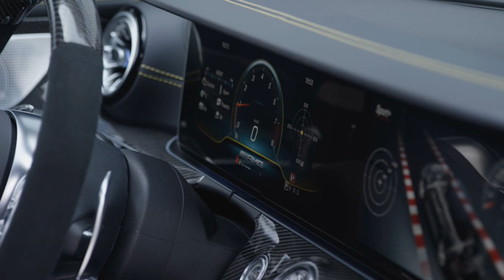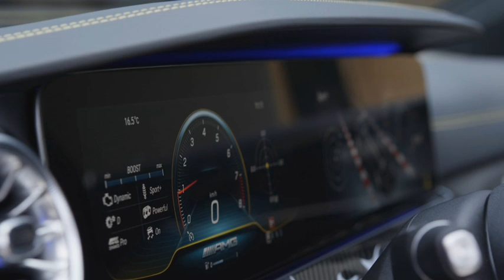Mercedes-AMG GT 4 portes (Design)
Le coupé Mercedes-AMG GT se décline en version coupé quatre portes.

Dévoilée sur la scène internationale au salon international de l'automobile de Genève, la Mercedes-AMG GT 4 portes enrichit la famille de modèles AMG. C'est la première voiture de sport à quatre portes d'Affalterbach.